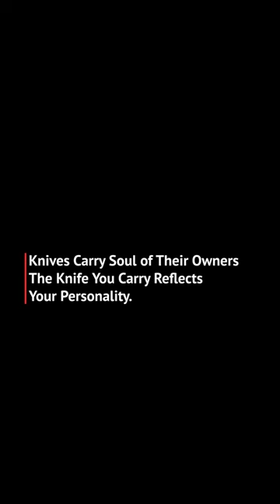Vintage Vikings Roman Centurion Helmet Keychains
Vintage Vikings Roman Centurion Helmet Keychains Bag Knife Rope Pendant Men Car Keyring Navy EDC Paracord Accessories Jewelry